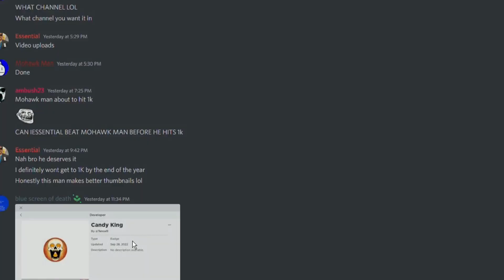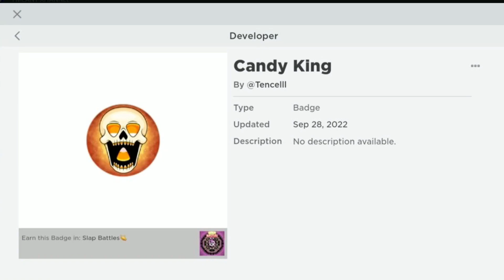NEW BADGE + NEW HALLOWEEN LEAKS |Roblox Slap Battles